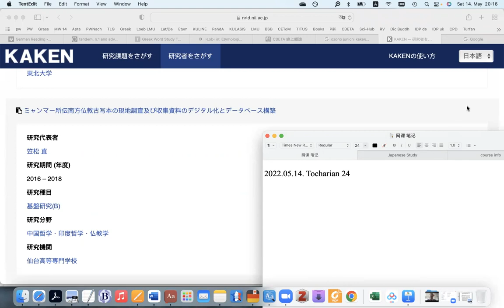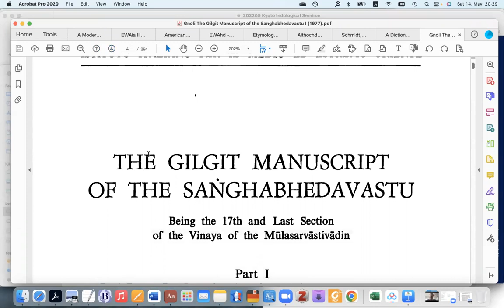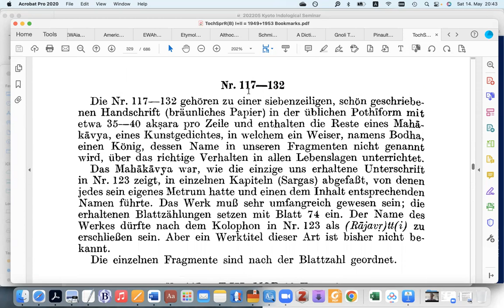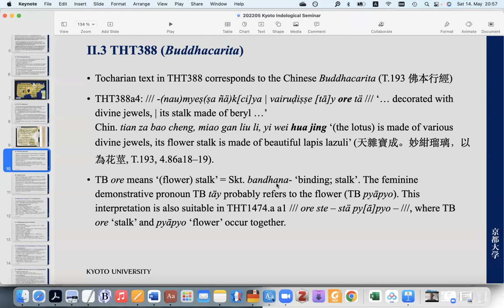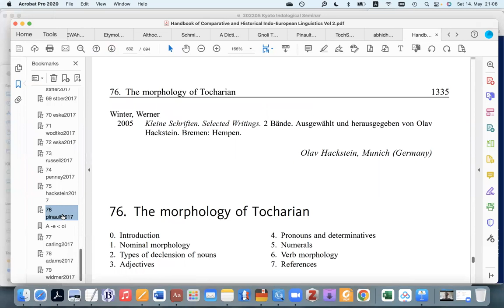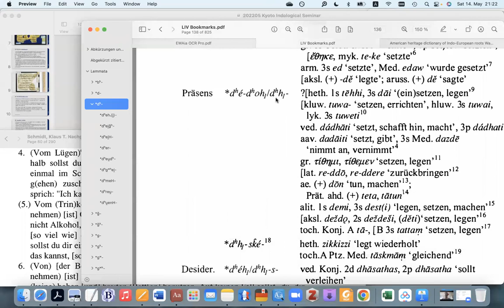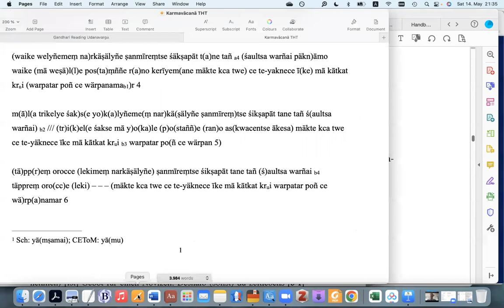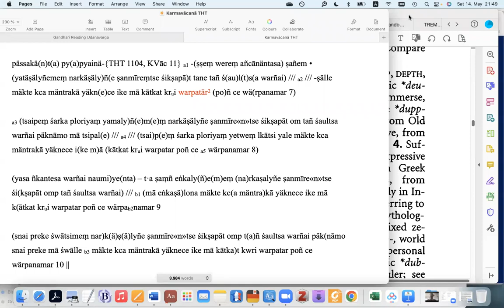【吐火罗语 24】吐火罗语与印欧语言学 24